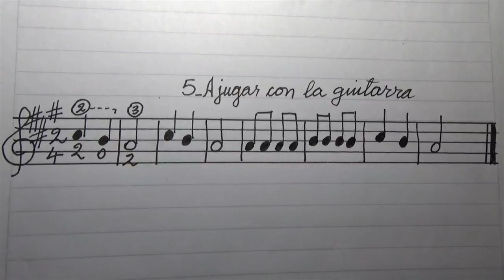Toque 05_A jugar con la guitarra por Carlos Ruben Gomez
Espere los cuatro golpes de palillo y luego comience a tocar.